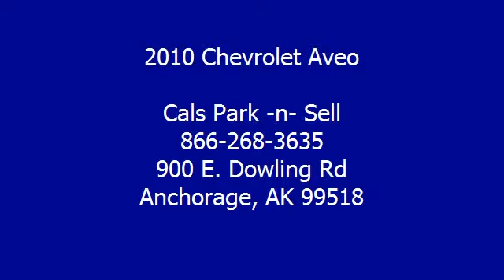2010 Chevrolet Aveo - Cals Park -n- Sell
900 E. Dowling Rd

For Sale: 2010 Chevrolet Aveo
VIN: KL1TD5DE9AB092355
Engine: 1.6-Liter 4-Cylinder 108HP
Drivetrain:
Transmission: N/A
Mileage: 25,982
Color: RED (exterior)  (interior)

Features:
2010 Chevrolet Aveo Sedan. This vehicle features the following equipment: N/A, 1.6-Liter 4-Cylinder 108HP, Air Conditioning, Auto-Dimming Rearview Mirror, Power Steering, Rear Window Defroster, Tilt Steering Column, Rear Spoiler, Daytime Running Lights